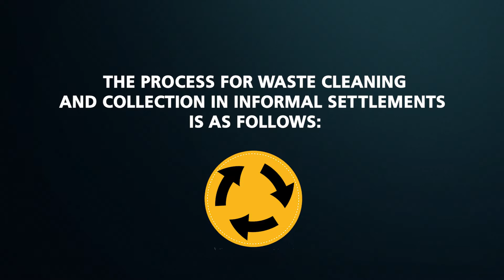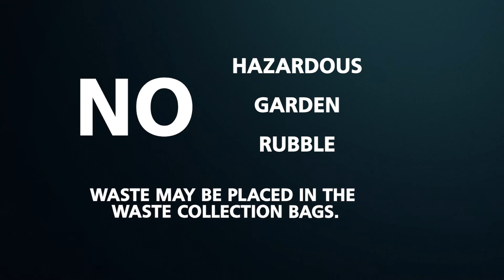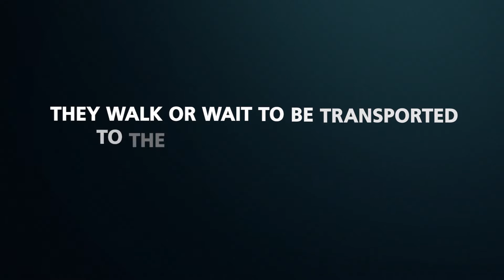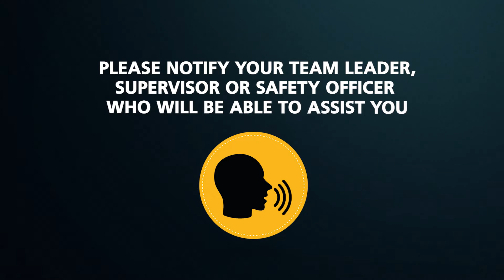Informal Settlement 2019